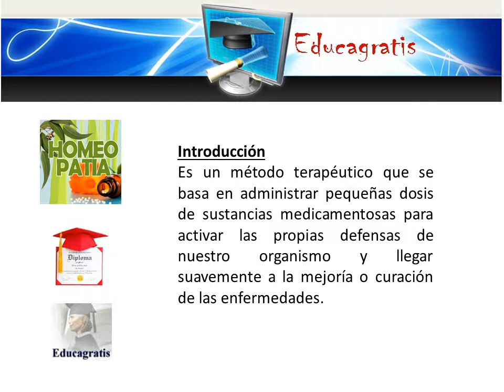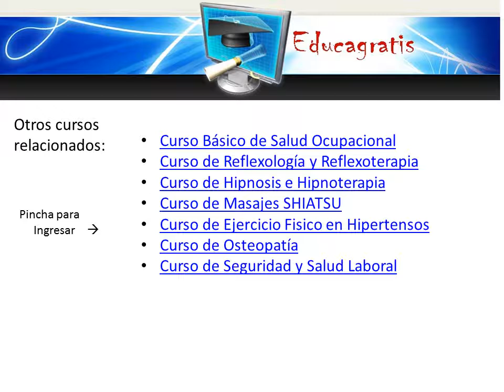Curso de Homeopatia Clases online